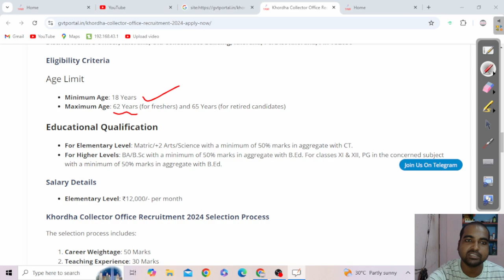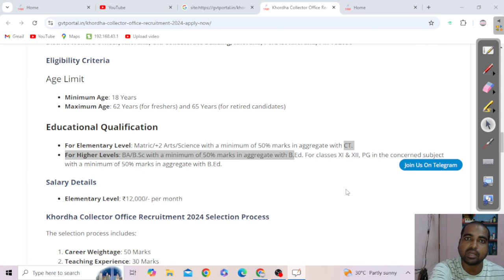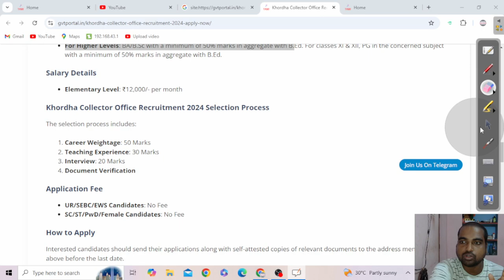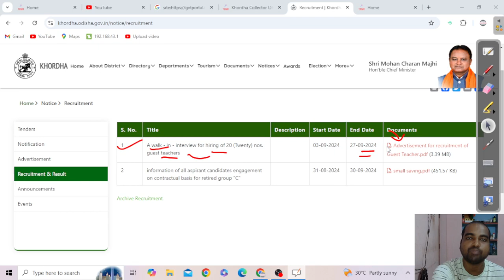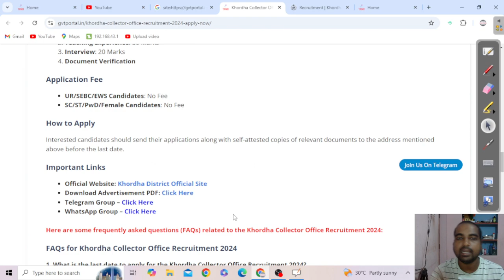Apply Now For Odisha Guest Teacher Vacancy 2024 - Don't Miss!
Apply Now For Odisha Guest Teacher Vacancy 2024 - Don't Miss! Odisha gvt portal 2024

Are you looking for the latest opportunities in education? Apply now for the Odisha Guest Teacher Vacancy 2024! In this video, we cover everything you need to know about the recruitment process, eligibility criteria, and how to submit your application effectively. Don't miss your chance to be a part of the growing educational landscape in Odisha. We provide step-by-step guidance on the application process, important dates, and tips to enhance your application. Whether you're a seasoned educator or a fresh graduate, this is your chance to make a difference in students' lives. OdishaTeacherRecruitment GuestTeacherVacancy2024 applynow @odishagvtportal

odishajobreporter,
fmmanoj,
odisha job reporter,
odisha job,
odisha job info,
ics tips,
odia space,
fm manoj,
laxmidhar sir,
govt jobs,